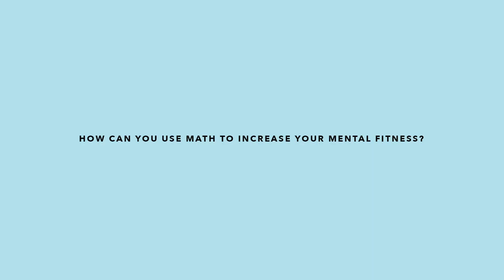Little-Known Mental Fitness Exercise | Jim Kwik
Danica's book 📚

How can you use math to build your mental fitness?

People often talk about wanting to increase their physical fitness—they want to be more flexible, agile, and have more energy, but what about being mentally fit? One of the greatest exercises we can do to build our mental fitness is math. Aside from boosting our brainpower, math can also build our confidence, make us feel capable, and help us to tackle obstacles in other areas of our lives.

You might know Danica from her role as Winnie Cooper in Wonder Years, but what you might not know is that in addition to her lifelong acting career, Danica is an internationally-recognized mathematician, New York Times best-selling author and advocate for math education.

In this conversation, we explain how you can build mental fitness through math, and gain confidence that nobody will be able to take from you. We’ll talk about how math can help you to overcome life’s obstacles and feel more capable. Lastly, we’ll tell how you can rebrand math so it is no longer something to fear.

Do you want to stay up to date with every new episode and get my brand new Kwik Brain Accelerator Program?